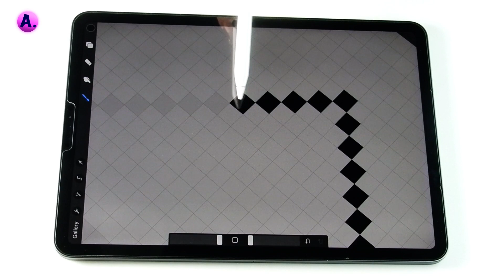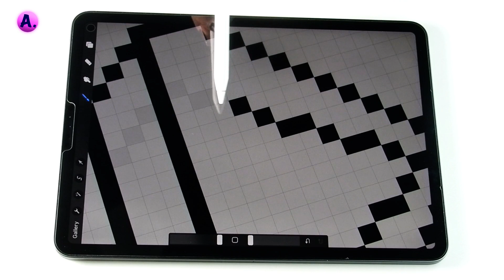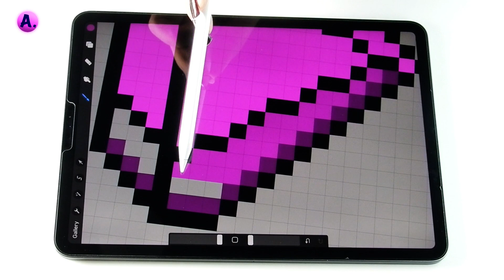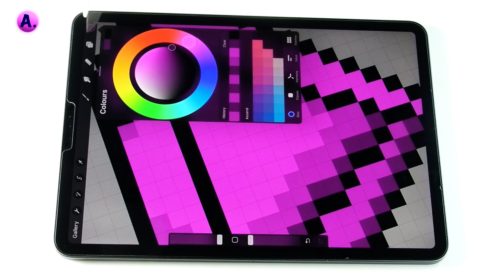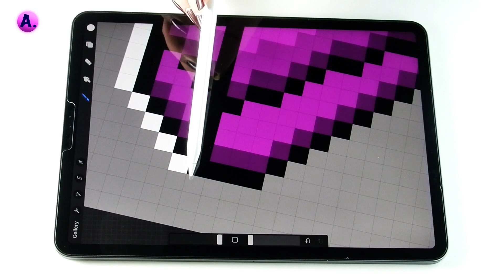Draw Diamond Pixel Art💎 ART illustration procreate| Satisfying & Relaxing Art